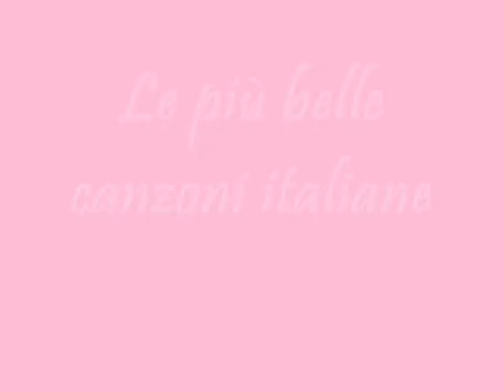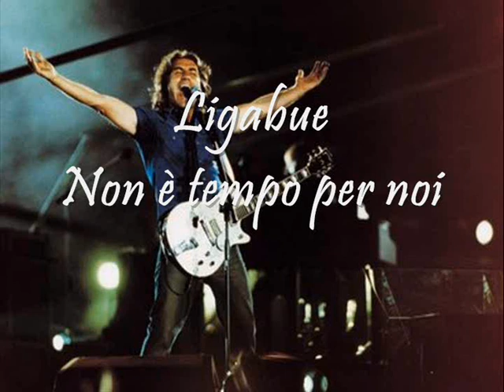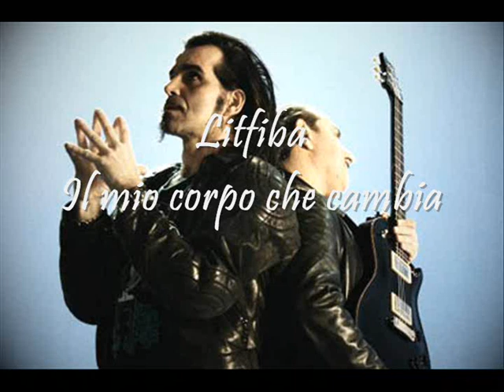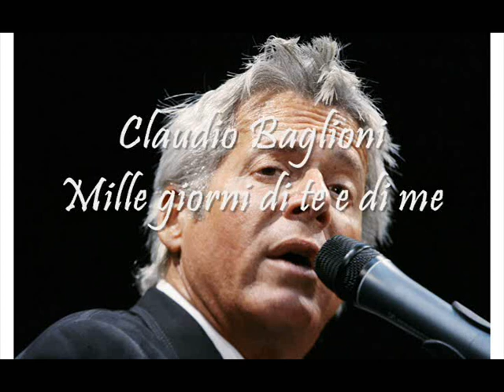Le più belle canzoni italiane!!! Liga, Vasco, Litfiba e tanti altri...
13 brani indimenticabili dei più grandi artisti italiani

Biagio Antonacci
Edoardo Bennato
Ligabue
Ivano Fossati
Fabio Concato
Domenico Silvestri
Litfiba
Claudio Baglioni
Franco Battiato
Gianna Nannini
Afterhours
Elisa
Vasco Rossi